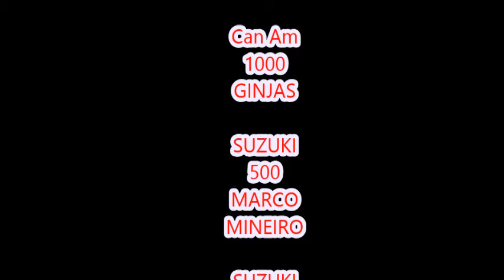Desert Sahara Merzouga